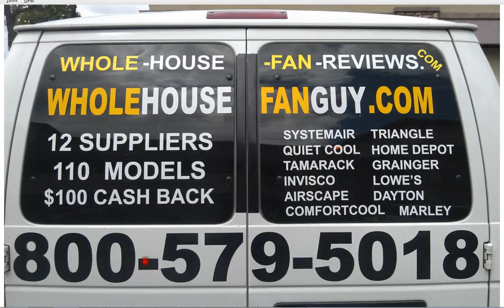Whole House Fan Jericho